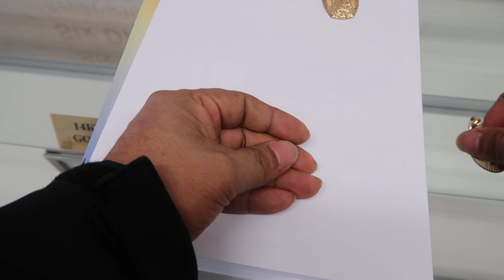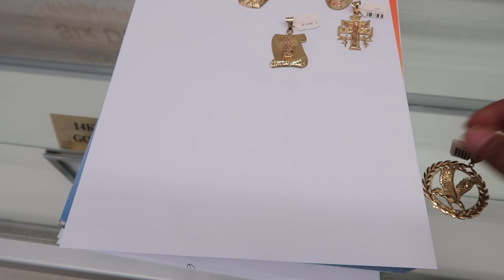medallas para caballero de 14 kilates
We Have :
              *New/Used GOLD
              *New/Used Silver
             *Women Jewelry
             * Men Jewelry
             * Kids Jewelry
              * Wedding Bands And Rings
               * Quinceañra Jewelry
               * Rosaries